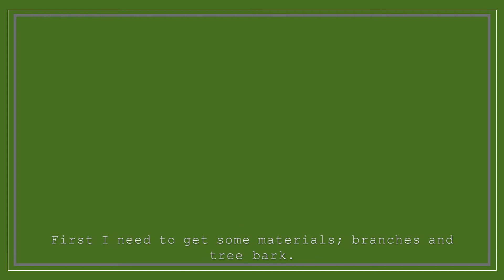DIY | 3 Advent / Christmas wreath ideas (trying to DIY while my cats want to help)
Time for Christmas videos! I guess? Today I'm gonna show you three Advent wreath  ideas.

Hope that you'll like it.

▼ You can find and follow my work at: ▼